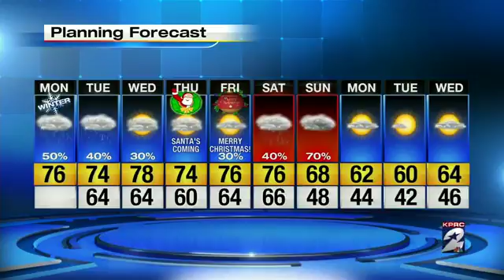Showers and Storms To Start The Holiday Week